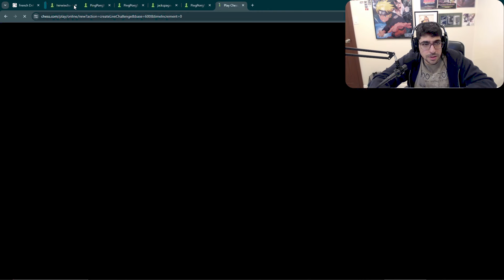Chess Journey To 2000 | Day 103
I will play chess EVERY day until I reach a rating of 2000 in Rapid Chess! I'll be playing games, analyzing them, reading chess books, and doing puzzles.

Let me know if you have any advice on how to study or make the videos mildly more entertaining xD
If you would like to book lessons with me, here is a link to wyzant!
Stuff done / videos watched / what I learned today

(French Defense Chigorin Variation | French Defense for Black)
(watched 4 min lul A Simple Weapon to Beat The French Defense)
(watched like 4 min too lul CRUSH French and Sicilian Defense with The Wing Gambit)
(Rubinstein Variation of the French Defense (C10) ⎸Chess Openings watched a bit)
(Tarrasch Variation of the French Defense (C03-C09) ⎸Chess Openings)

Isolated pawns should be blockaded (makes sense so they don't push and cause trouble I suppose)

Chapters
0:00 Intro
0:10 Blitz Game
0:28 QP Opening Record
0:48 Review of 7 Games
20:49 Lichess is Kewl
20:56 Game
40:22 Game Review
The point of this challenge is to up my chess skills and bring you all on the journey!

Month 1 (Days 1-31): 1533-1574
Month 2 (Days 32-60): 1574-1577
Month 3 (Days 61-91): 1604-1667
Day 92: 1676
Day 93: 1684
Day 94: 1691
Day 95: 1682
Day 96: 1689
Day 97: 1682
Day 98: 1674
Day 99: 1682
Day 100: 1706
Day 101: 1714
Day 102: 1729
Day 103: 1696